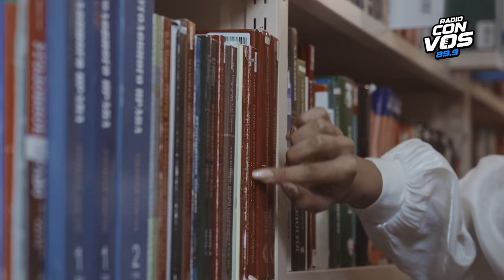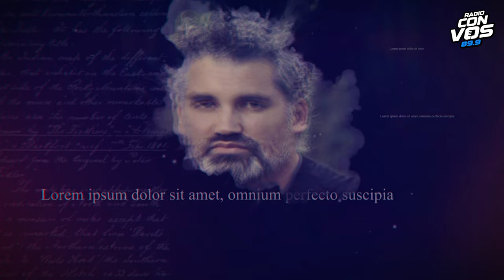Vidas prestadas con Esther Cross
En este episodio de Vidas Prestadas, Hinde conversa con Esther Cross a propósito de la reedición de “La mujer que escribió Frankenstein”; la actriz Soledad Villamil lee a Paula Klein y el escritor Juan Federico von Zeschau nos cuenta qué libros tiene en su mesita de luz.